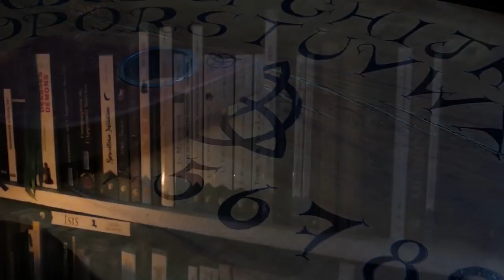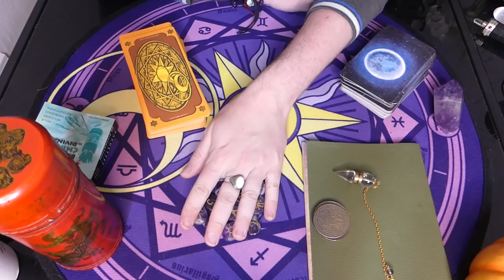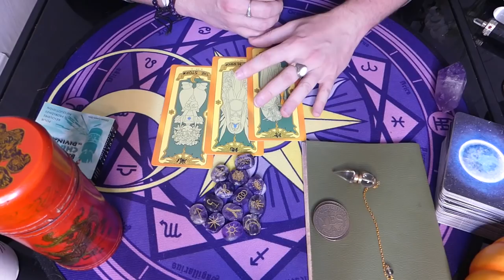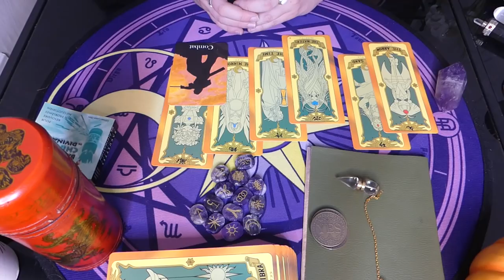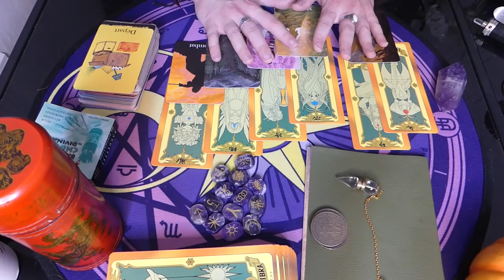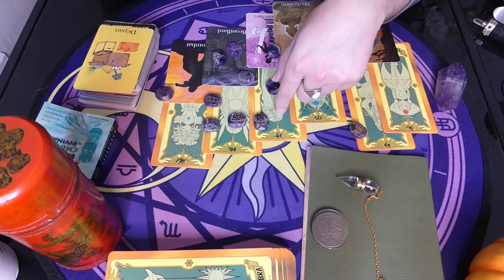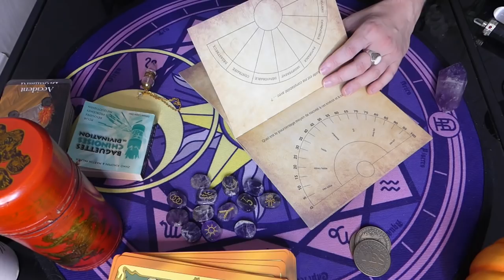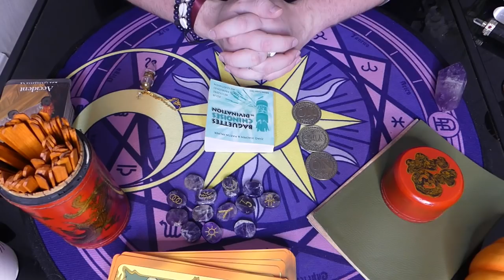🔮ÉNERGIES DU 10 AU 12/01/2022🔮